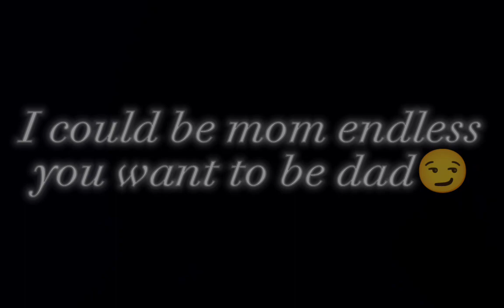My editing steps part 2! kinda messed up on reverse